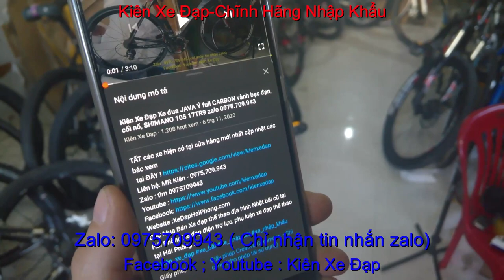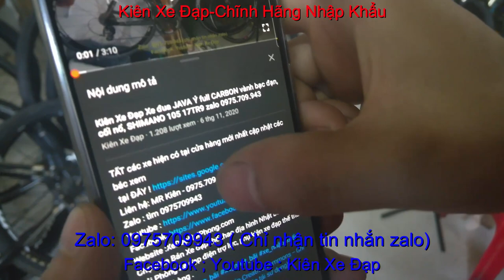Kiên Xe Đạp xe đua TROPIX MILAN giá SOLD zalo 0975709943